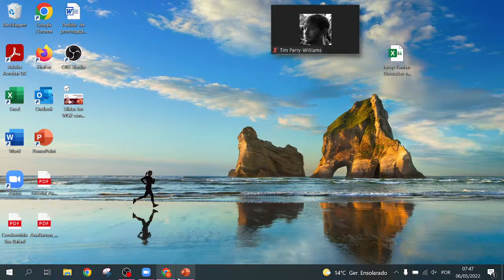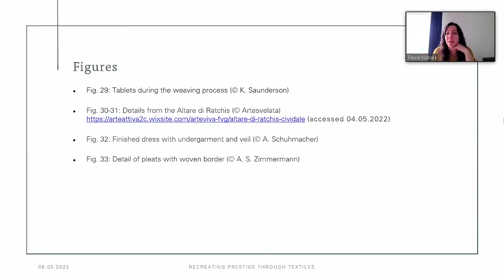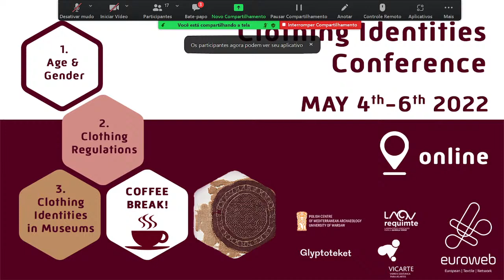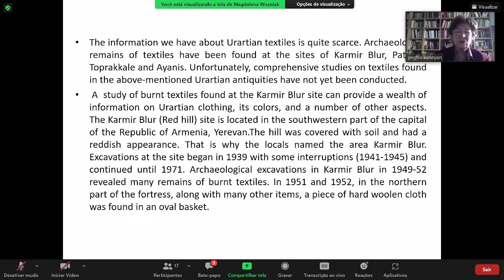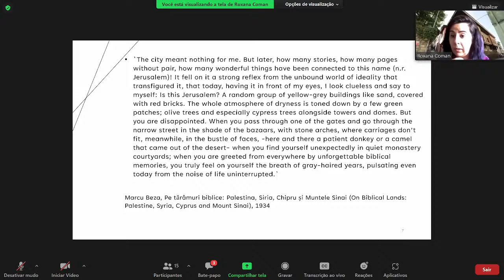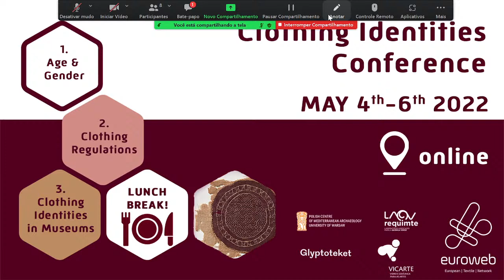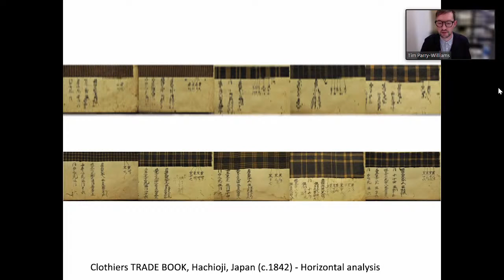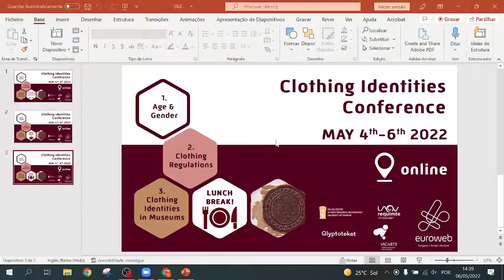Clothing Identities Conference - Day 3: Clothing Identities in Museums